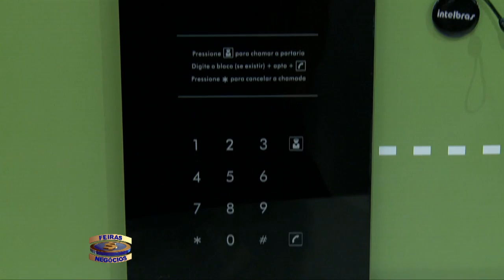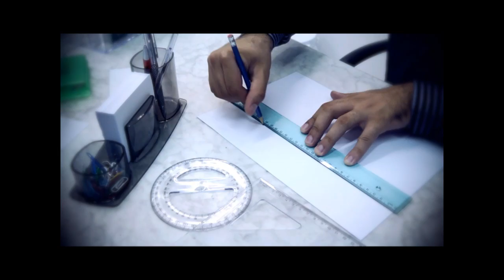Feiras e Negocios 02 06 14